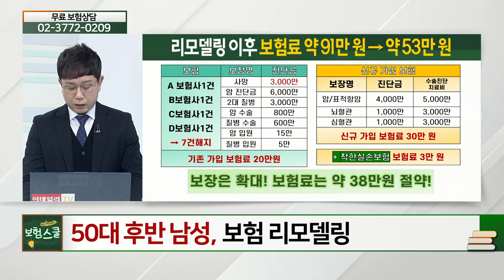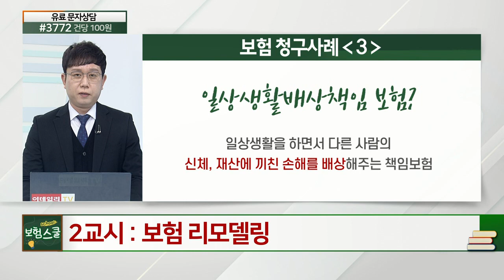무역업 종사, 57세 남성... 보험료 91만원, 너무 많나요?_보험 리모델링 (20210322)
# 무역업 종사, 57세 남성... 보험료 91만원, 너무 많나요?